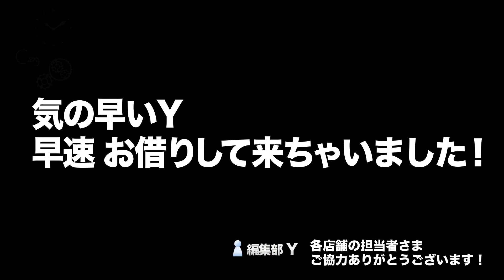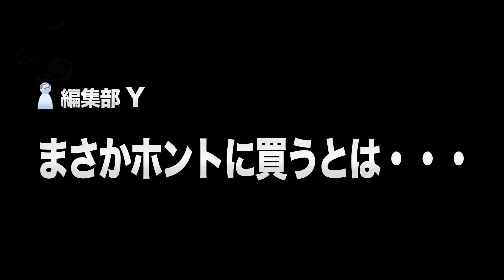UOMOアートディレクター藤村雅史、「高級時計を買う！」最終回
UOMO誌上での着こなし披露でもすっかりおなじみの本誌アートディレクター藤村雅史に、時計担当編集Yが高級時計を買わせるおせっかい企画の最終回。時計ライター・篠田哲生氏とのウィンドウショッピングを終えて事務所に戻ると、すでに各ブランドのお気に入りが１本ずつ用意されていた！　果たして彼は高級時計を買ってくれるのか！？